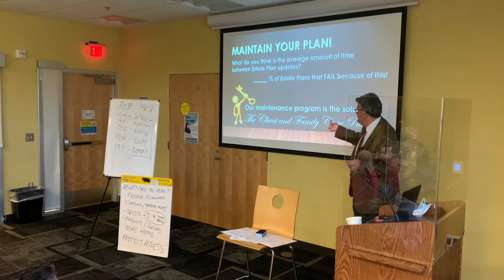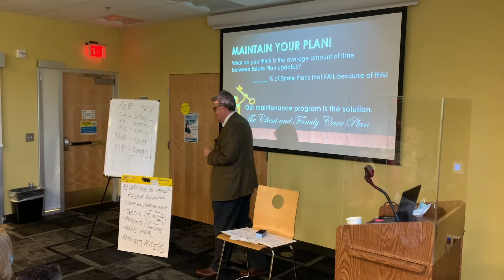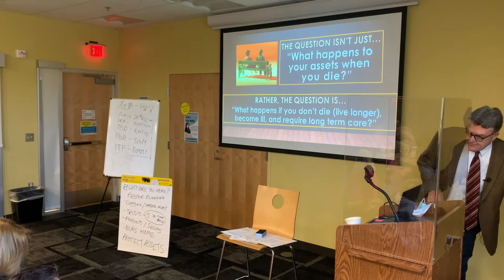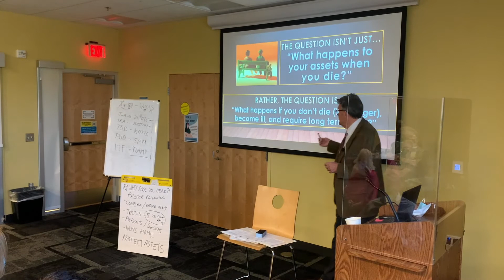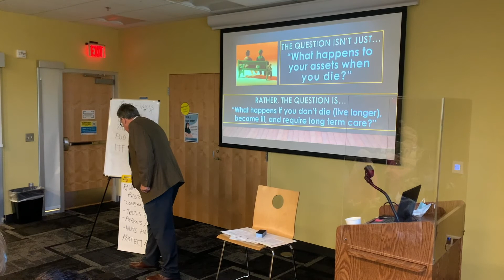12 A Better Plan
Simon Stapleton, Attorney
Stapleton Elder Law